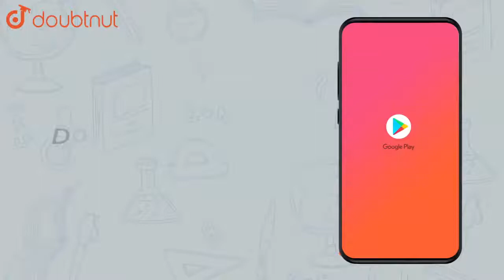A body projected vertically with a velocity 'u' from ground. | Class 9 Physics | Doubtnut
A body projected vertically with a velocity 'u' from ground. Its velocity

👉 Have Any Query? Ask Us.